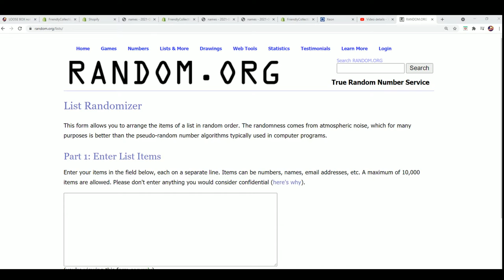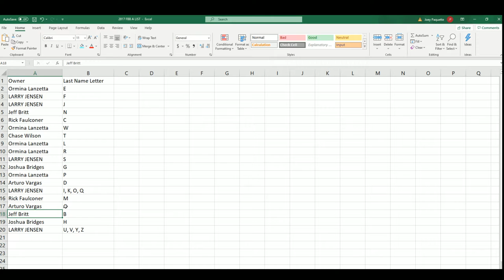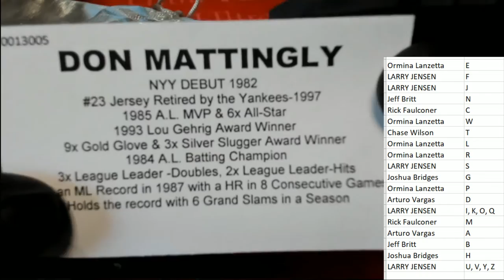2021 Tristar Autographed Baseball NY Dynasty Edition Hobby ID 21TRISDYN101